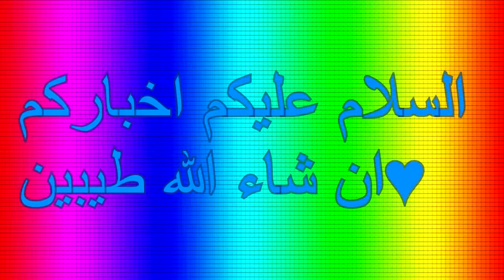تجميع اشهر مقاطع السلايم, راحة نفسية